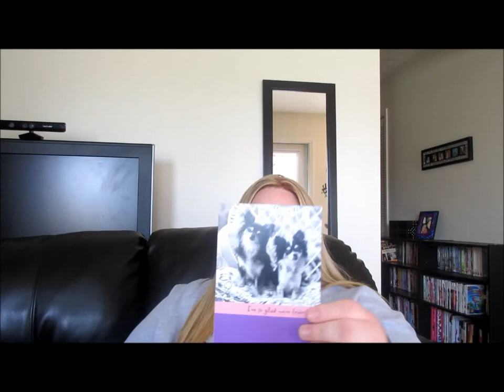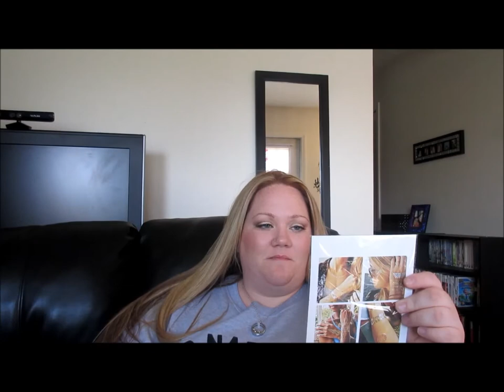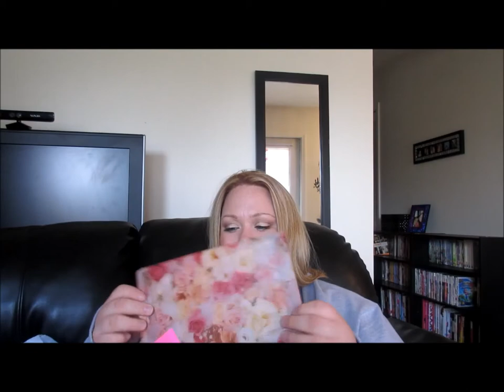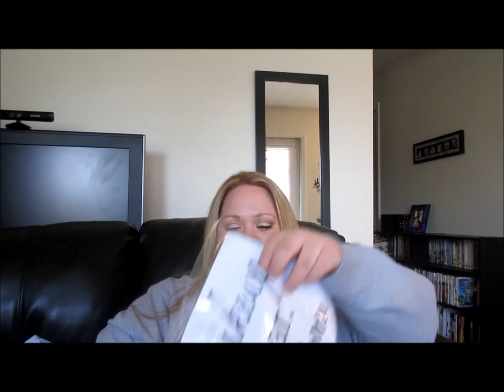Swap with RamblingsbyCat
Watch the video of what I got her! & Check out her Channel

Hope you guys enjoy watching this! I loved doing this swap and loved everything I got! if you guys want to see anything more detailed let me know!